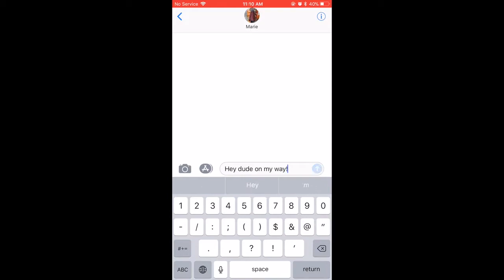Was it worth it? Don't Text & Drive.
Video created by Josie Bacholl and Raeanna Erickson in PHS's Media Marketing Class.